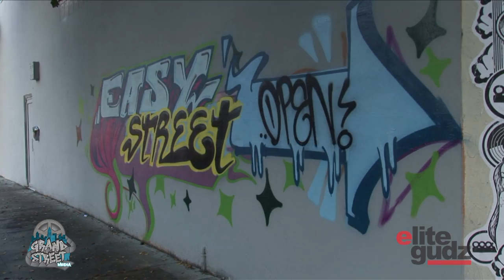Elite Gudz Presents Phetus & Mr. Den in "Rain of Terror"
Because the team at Elite Gudz only does things Big Time, a camera crew was on hand to capture the magic and mayhem at Eazy Street Gallery during Art Basel week.

This documentative look at the culmination of Phetus and Mr. Dens artistic endeavor chronicles their journey as they take a solemn white wall, and despite challenges as severe as rain, thirst and a dwindling supply of paint, transform it into the most valuable commodity know to this world art.

For a look at the transformative process, Elite Gudz is happy to present their video, The Rain of Terror.